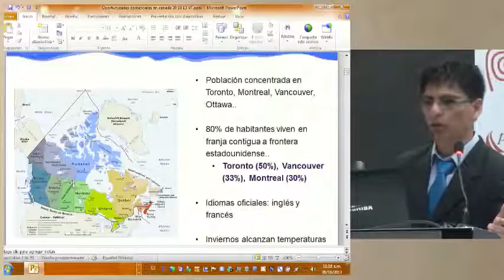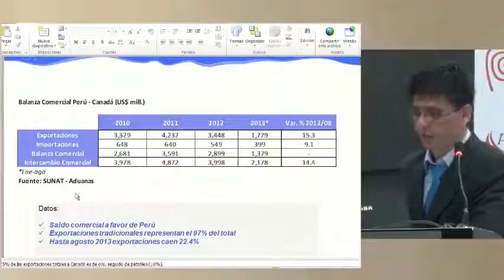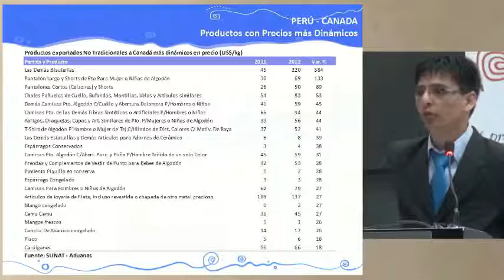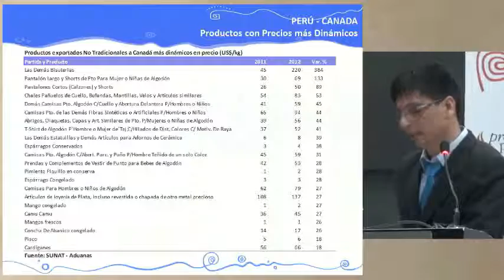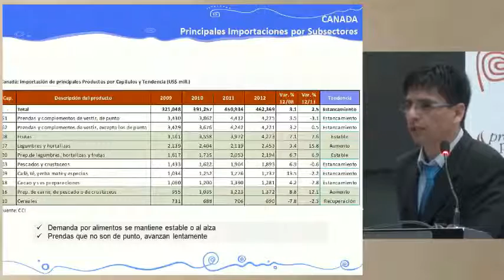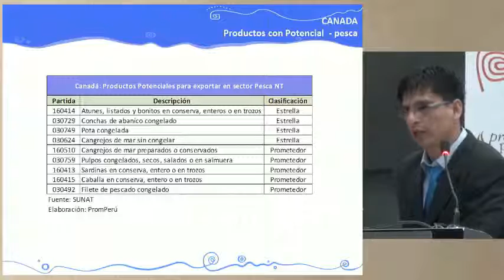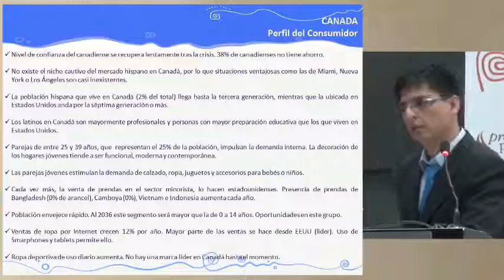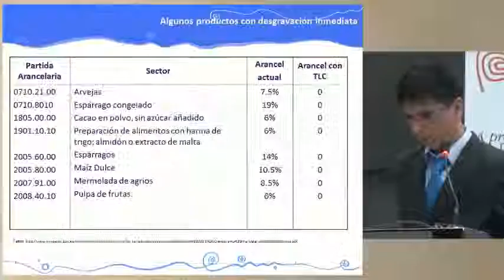Oportunidades comerciales en Canadá [30 de octubre de 2013]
Ponencia del Seminario Miércoles del Exportador PromPerú:
"Oportunidades comerciales en Canadá"